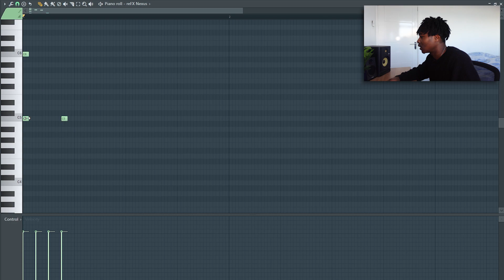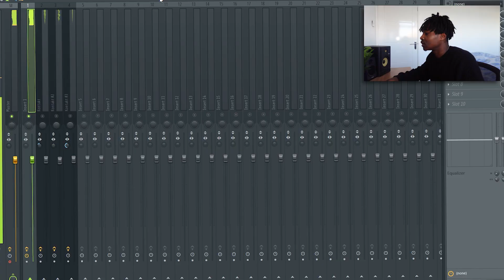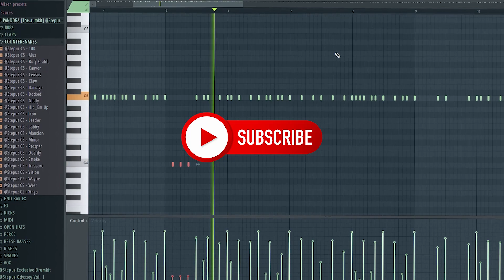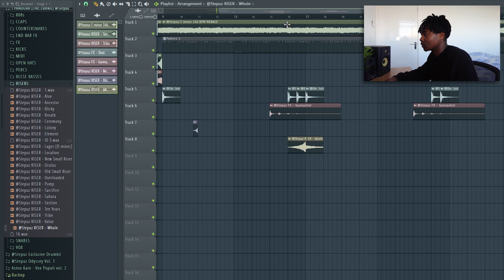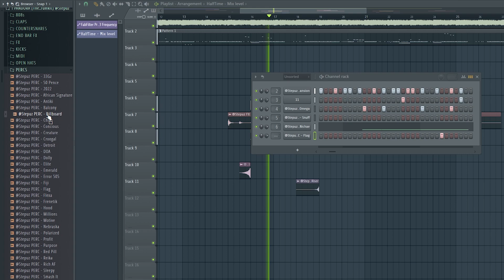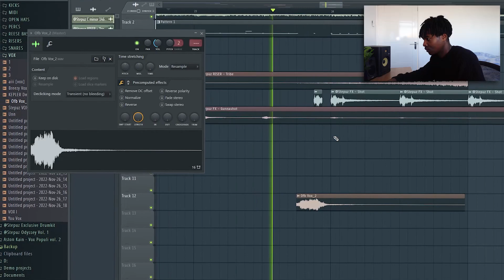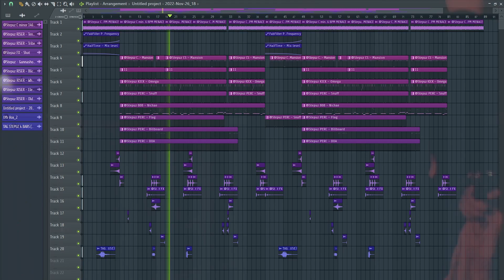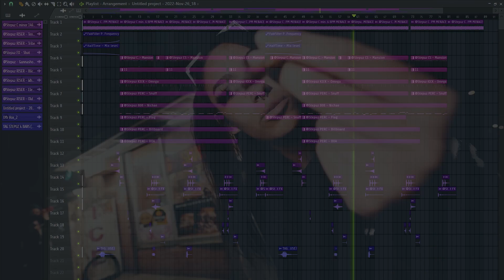HOW TO MAKE DRILL BEATS FOR DD OSAMA x MURDA B & KAY FLOCK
Full UK Drill Beat Breakdown!🔥